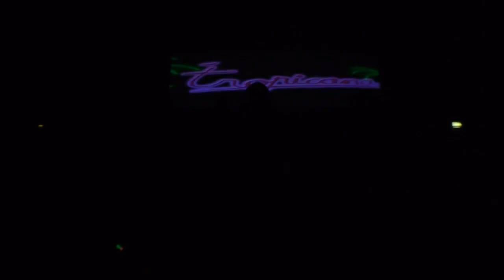Copacabana Cast 2 - Hull College Musical Theatre